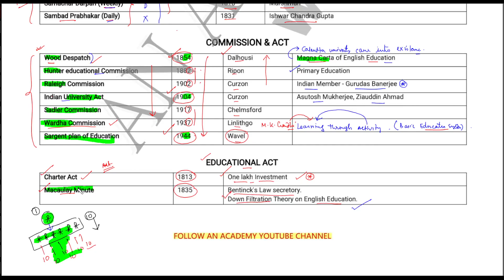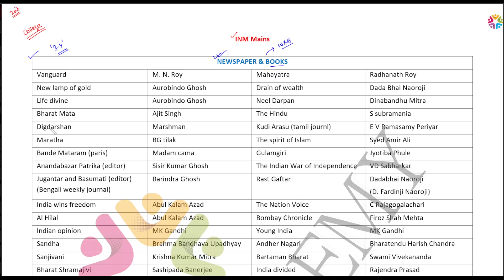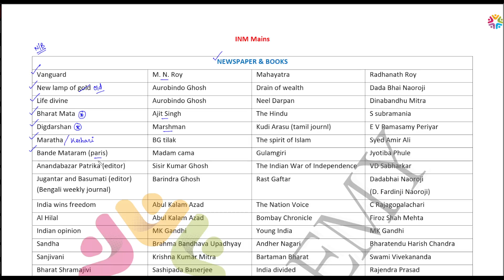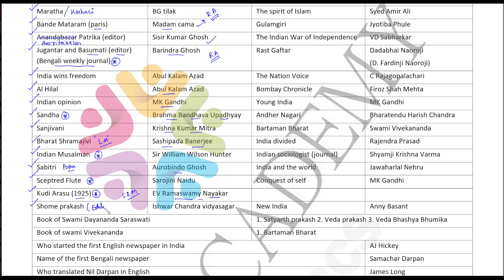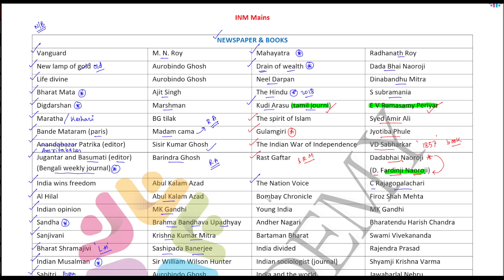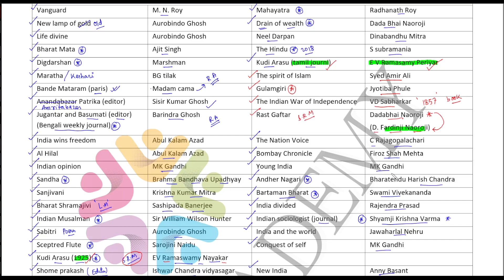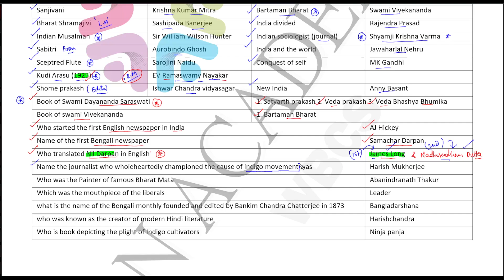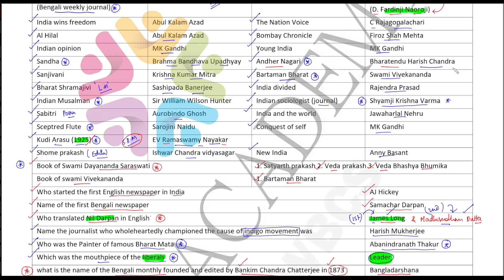Different College p2